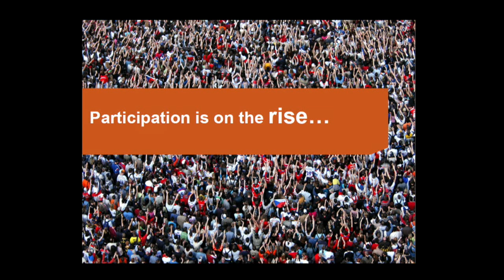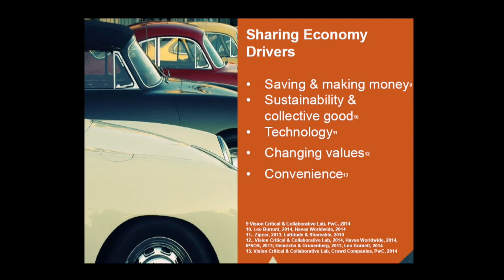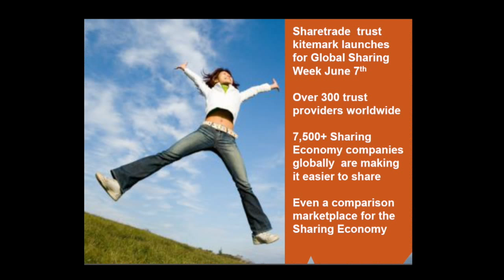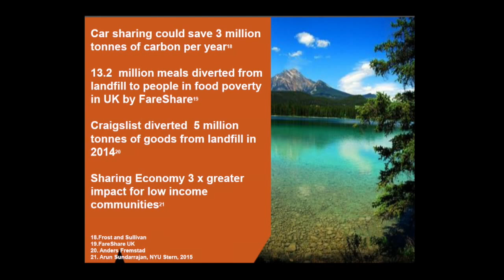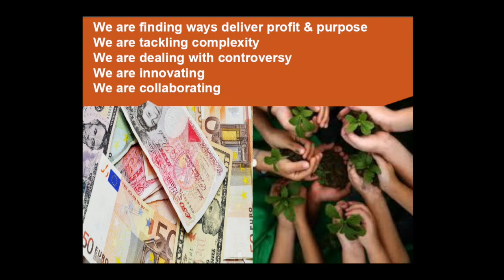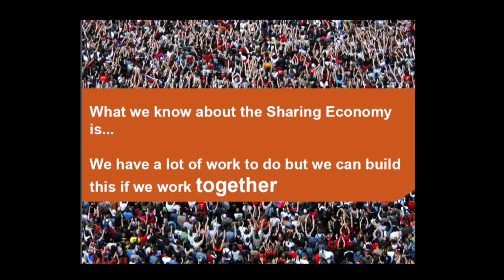Benita Matofska - Ce que l'on sait de l'économie collaborative dans le monde - OuiShare Fest 2015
Dans cette présentations, l'experte Benita Matofska, responsable de Compare and Share, et fondatrice de la Global Sharing Week, révèle  des données récoltées dans le monde entier pour nous offrir une vision panoramique de l'économie collaborative au niveau global.